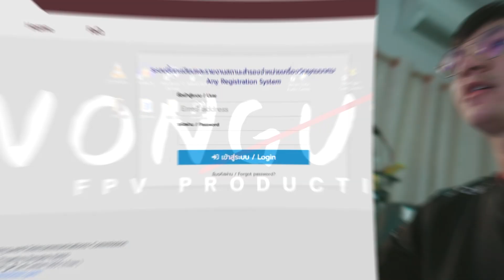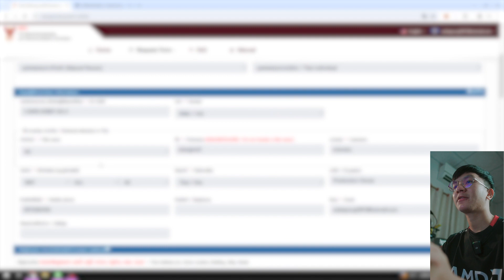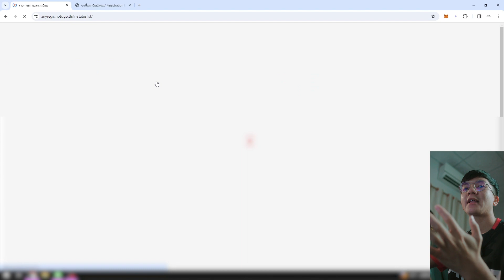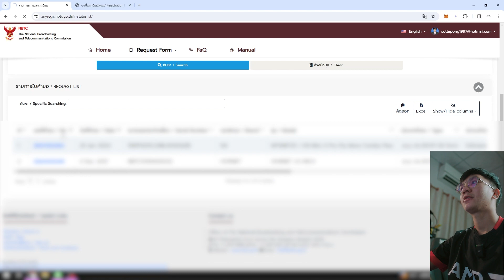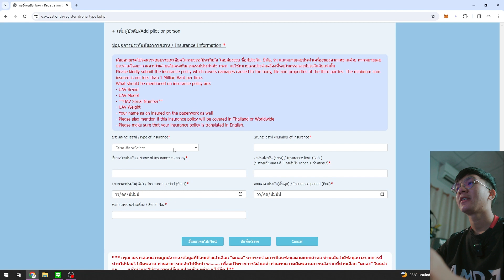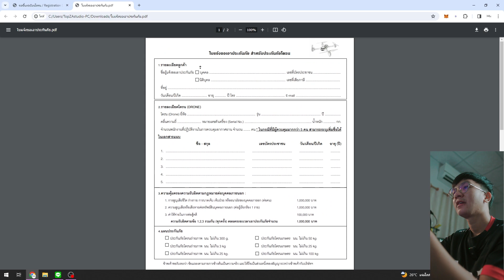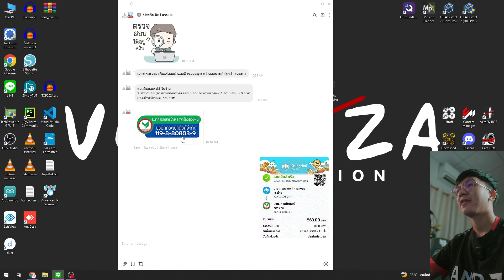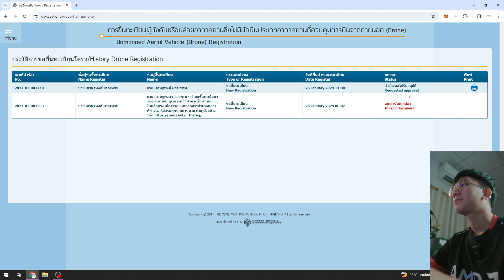ขอขึ้นทะเบียนโดรน และใบอนุญาตการบิน ง่ายและเร็วแค่ไหนในปี 2024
Top@VONGUZA

วิทยากร , ถ่ายภาพ/วิดีโอมุมสูงโดรน FPV
iot เขียนเว็บ ตัดต่อ VDO MV งานเสียง

Name : Top (Settapong Phalaprom)
TOP * 🎈🎹🎸, ๑๙๙๗, IG : top_st_ph, Thx follow me 🙏🏻